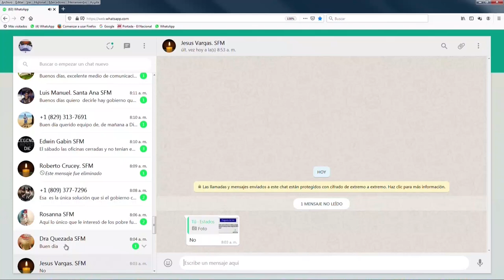Directora provincial del Plan Social aclara la institución entrega raciones casa por casa